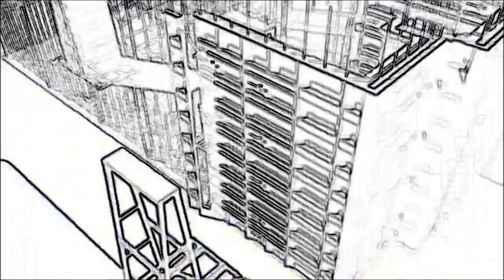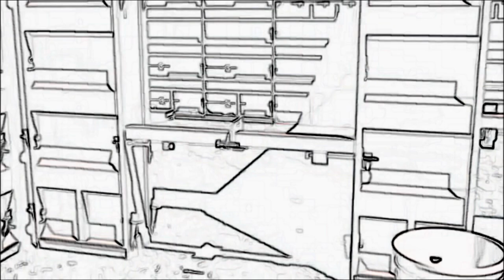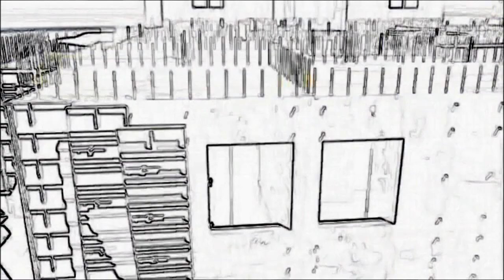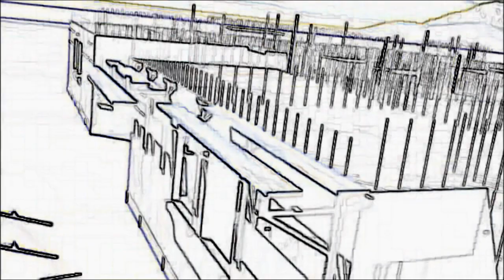Stone Heroes - Engineering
ENGINEERING Promo Video by The Stone Heroes

Still images by M.Poltorp

With altered excepts from an already adapted video by thecivilengcom